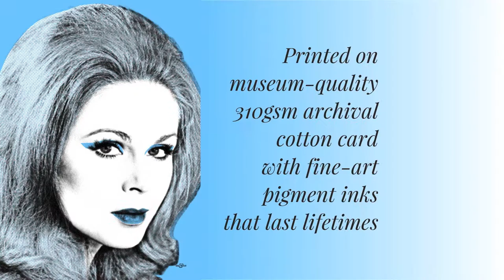Art & Hue presents Joanna Lumley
Art & Hue presents Joanna Lumley, a new pop art collection inspired by the absolutely fabulous model, Bond-girl, Avenger, and national treasure.

Six new pop art prints, available in three sizes and 18 colour options, available for a limited time only.

All Art & Hue pop art is printed on museum-quality archival card of 310gsm, made from 100% cotton, using pigment inks which last lifetimes.